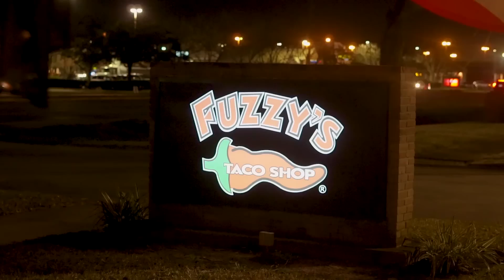Teddi Tuesday Podcast Show Episode #2 - Ice Ici Company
Teddi Tuesday Podcast  Show

Interview with Wes ( owner of Ice Ici Company)

Thank you for viewing and supporting our show!
We are a live entertainment podcast focused on sports, community, and business that premieres on Tuesday nights.
below to stay updated on our upcoming shows and community service events.

Enjoy this episode of the Teddi Tuesday Podcast Show!

Live @ Fuzzy's Taco Shop located in Missouri City, Texas

Fuzzy's Taco Shop
4875 Hwy 6